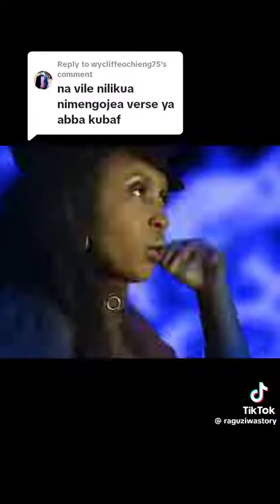Abbas Kubaff.. Chapaa Remix